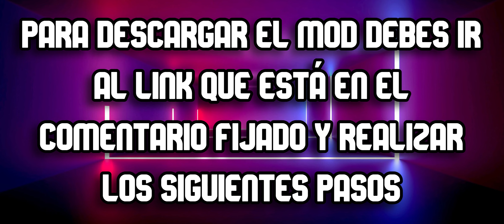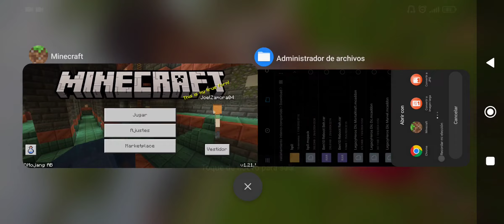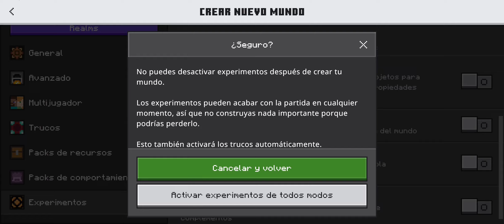GRAN Addon de Ben 10 para Minecraft PE || BEN 10 MCPE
En este video te muestro todo acerca del addon de  Ben 10 para Minecraft Bedrock, en este complemento podrás tener varias transformaciones igual que la serie y con sus respectivas habilidades, disfrútalo 😉 espero te guste 🔥